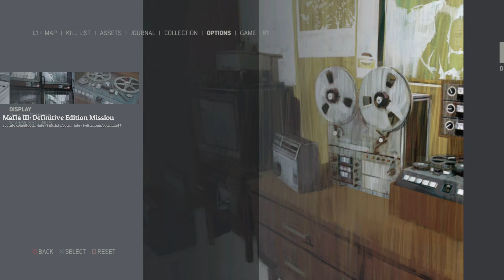Mafia Definitive Edition iii Mission - Sinclair Parish - Faster, Baby! - Herbalism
MJ's interested in getting his grow operation going again. Go see what he has in mind.In the battle with the Sinclair Parish Sheriff's Department and the Southern Union at the De Costa Family Farm, M.J.'s grow operation is left in ruins. He decides to relocate to Laveau's Compound in Bayou Fantom and asks Lincoln to assist him in getting it up and running. They start off small, planting a batch of Ditch Weed to get things going.Once they've made enough profit from that strain, they begin to branch out, acquiring newer and more potent strains to add to their venture. Before long they have the grow house fully upgraded and have created new hybrid strains of cannabis to offer their clients. They begin selling throughout New Bordeaux, making a tidy profit for themselves.

Hybrid Strains:

Plant Name Flavor THC CBD Growth Rate Fragility Yield
Ditch Weed Bland 10 20 Very Fast Very Strong Low
Ruderalis Bland 10 40 Average Strong Low
Indica Bland 25 20 Very Slow Fragile Average
Sativa Bland 30 60 Very Slow Very Fragile Average

The lab tab of the menu becomes available at level 2, allowing hybridization of your basic strains. Hybrid strains are created by first combining a basic strain with one of eight seeds, then naming the new strain and planting it. Once mature, the crop can be harvested and sold. That hybrid can then be crossed with yet another seed to further refine the strain. The qualities that can be changed are THC, CBD, growth rate, fragility, and yield. Each basic strain has a set level on how far each quality can be raised. Once they're maximized there will be no benefit from further hybridizing, aside from changing the flavor. You can create an unlimited number of custom strains, but you can only store ten of them; once the limit is reached you will have to trash one or more to create new ones.

Seeds
Seeds can be mixed with existing strains to create new, more potent weed crops.

Tranquillum: Increases yield. (available at level 2)
Viride: Increases growth rate. (available at level 2)
Mollis: Increases strength. (available at level 2)
Uiri: Increases THC. (available at level 2)
Lunae: Increases CBD. (available at level 2)
Aestus: Increases all qualities and changes the flavor of the strain. (available at level 3)
Petram: Increases growth rate, strength, and yield. (available at level 4)
Sanitatum: Increases THC and CBD and changes the flavor of the strain. (available at level 4)

Flavors
All basic strains begin bland, and both Ditch Weed and Ruderalis have no additional flavor options. The flavor of the Indica and Sativa strains can be changed by combining them with either the Aestus or Sanitatum seed, and the resulting flavor profile will be randomly generated. If you do not achieve the desired flavor, you can simply trash the strain and try again. Once a flavor is introduced into the strain it cannot be returned to bland, only another flavor. The obtainable flavors for each strain include: Indica: Earthy, fruity, and pine. Sativa: Floral, spicy, and sweet.

Growth Progression
There are four stages of growth progression. From initial planting until 50% growth is the seedling stage. From 51-75% growth is the young stage, followed by the flowering stage which ranges from 76-100% growth. Once your crop is fully grown and achieves full maturity, it's ready for harvest. You can check the progress of your current crop by entering the pause menu and placing your pointer on the Herbalism map icon.

Fertilizing
Beginning at Herbalism level 2 you may start adding fertilizer to your crops when they reach the required level of maturity. Once fertilized, your current crop will immediately complete its growth cycle and be ready to harvest. For level 2, the crop must be at the flowering stage, or at least 76% growth. With level 3 you may add the fertilizer at the young stage, or 51% growth.

Harvesting and Selling
Once your crop has reached maturity you can harvest and sell it. When you enter the selling menu you will be shown the current prices offered by each district, which are influenced by a variety of factors and bonuses. As you continue to increase a strain through hybridization, they will become more and more valuable. Selling a single batch for $10,000 or more will grant the That Good Connect achievement.

Underboss Bonus
If the district is controlled by one of your underbosses you will receive a +10% bonus, while those controlled by Marcano will impart a -50% penalty. Bayou Fantom is neutral and will offer no bonus or penalty.

Quality
You will receive a +5% bonus if the quality of your crop is 75% or better. The quality of each crop is randomly determined at the time of harvest based on the range of its base strain.

Demand
There are five demand levels that range from very high to very low and vary by district. The associated bonuses range from +20% to -20%, respectively, and change in increments of +/- 10.

Favored
Districts will offer a +10% bonus if your crop is their favored strain and another